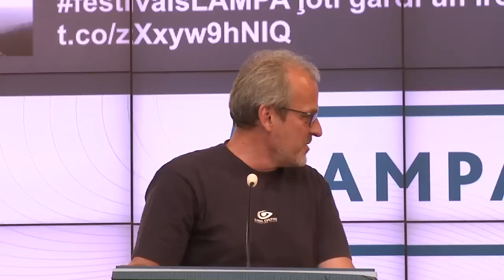Improvizēta stāvkomēdija "Politiķu cepiens": Roberts Zīle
Vētrainākās ovācijas un nedalītu uzmanību izpelnījās Latvijā pirmo reizi organizētais “Politiķu cepiens” Sarunu festivāla LAMPA ietvaros, kurā Latvijā pazīstamie komiķi Edgars Bāliņš un Rūdolfs Kugrēns no “Comedy Latvia”, kā arī publicistes Anete Konste un Elīna Kolāte no bloga “Texxti” televīzijas un radio personības Gustava Terzena vadībā uz zoba pavilka Latvijas drosmīgākos politiķus – Ingmāru Līdaku, Lolitu Čigāni, Robertu Zīli un Sergeju Dolgopolovu. Kā stāsta pasākuma organizatori – politiķu cepināšana ir solis jaunas politiskās kultūras veidošanā.